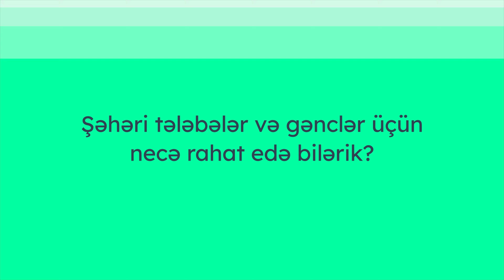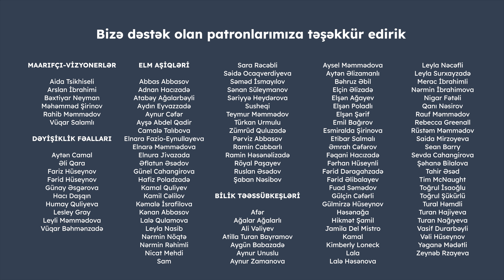Şəhəri tələbələr və gənclər üçün necə rahat edə bilərik? | Anar Vəliyev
Şəhəri tələbələr və gənclər üçün necə rahat edə bilərik?

ADA Universitetinin professoru Anar Vəliyev deyir ki, şəhərləri və təhsil mühitlərini formalaşdırarkən ilk növbədə tələbələrin müxtəlif ehtiyaclarını dərk etmək çox vacibdir.

Qonağımız bu qrupun azad mühitə ehtiyac duyduğunu və müxtəlifliyə dəyər verdiyini bildirir. Onların özlərini ifadə edə biləcəyi və rahat hiss edəcəyi bir mühit.